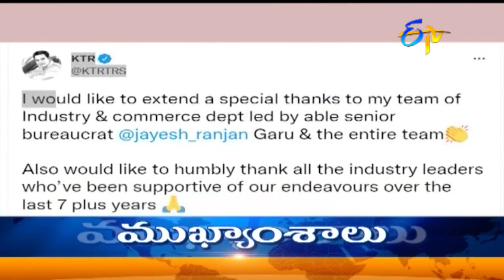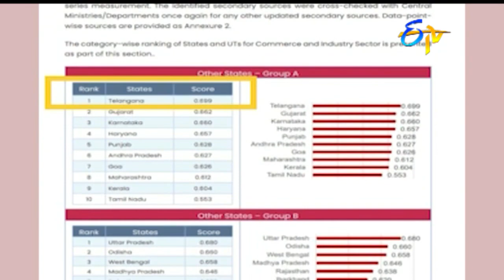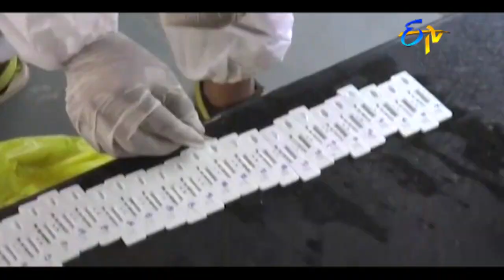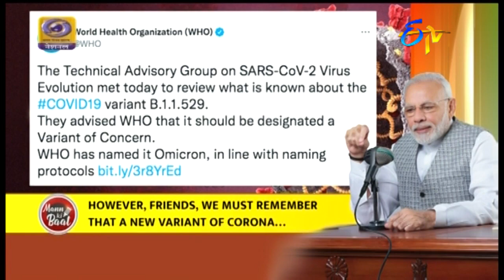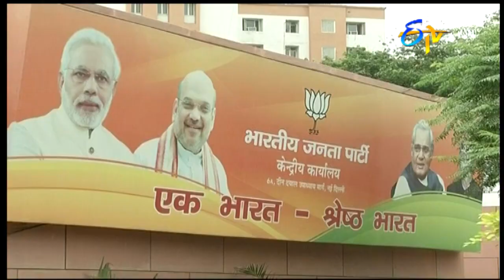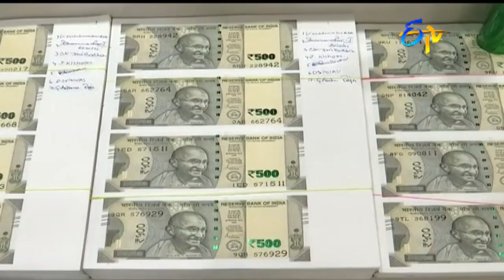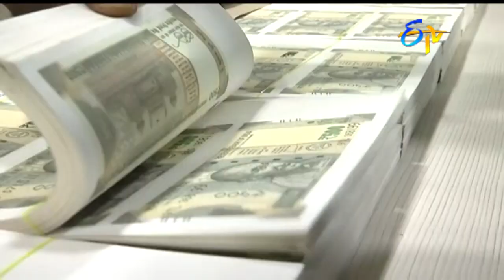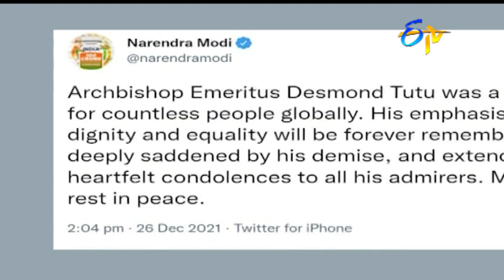9 PM | ETV Telugu News | 26th Dec 2021